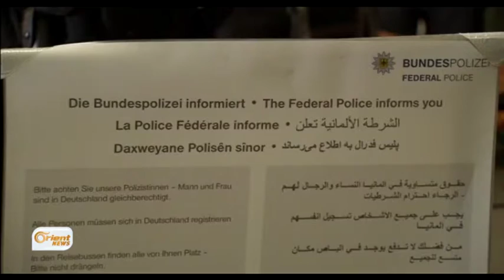Elmaniya qanûnên nû derbarê koçberan de derdixe